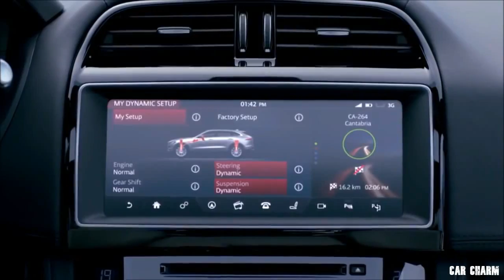2017 Jaguar F Pace - Test Drive ,Interior, Exterior Design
Visually inspired by F-TYPE, the new Jaguar F-PACE is a performance SUV that has the DNA of a sports car. From the hood bulge to the pronounced rear haunches, its powerful looks make it distinctive and give it a head-turning road presence. F-PACE reinvents the energy, strength and purity of form of F-TYPE.